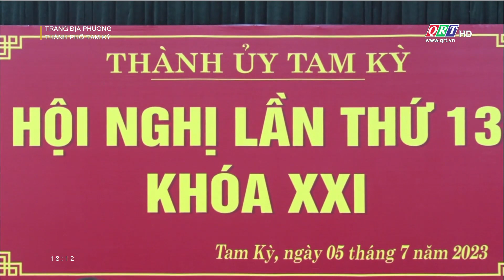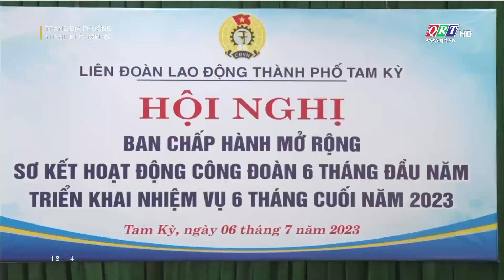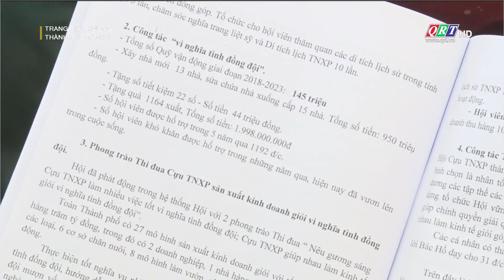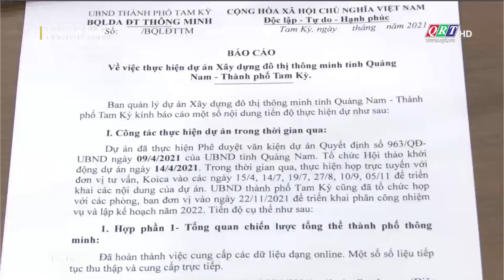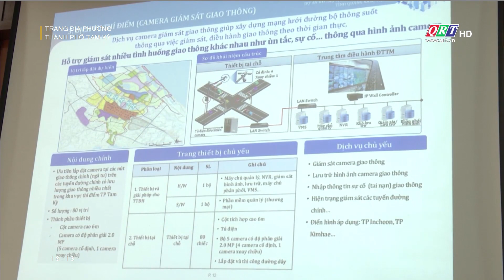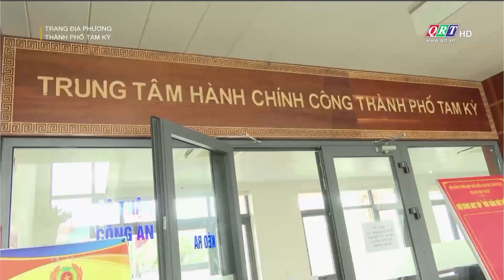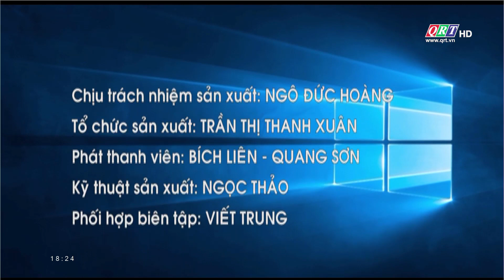Trang địa phương thành phố Tam Kỳ | 10-07-2023 | QRT